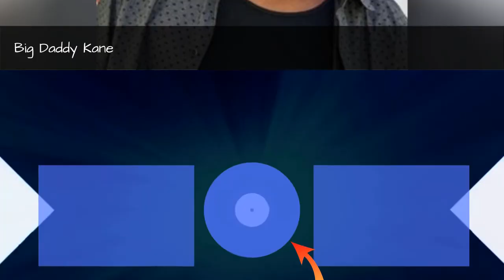Cold Chillin' Records Complete Artist Roster 🌞 🌝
List of Cold Chillin' Records artists, listed alphabetically with photos when available. This Cold Chillin' Records roster includes both past and present artists. Popular Cold Chillin' Records bands and artists are all listed here with information such as what genre the bands fall under and what albums they're known for. If you're looking for any of these Cold Chillin' Records band's full discographies then click on their name and you can find them here on Ranker. The artists and bands on this list might be pop, rap, rock, electronic or any other genre, but what they all have in common is that they were signed by Cold Chillin' Records. This list is made up of many different artists, including Big Daddy Kane and Kool G Rap.This page can help answer questions like, "Who are the best Cold Chillin' Records bands?" and "Which artists are signed by Cold Chillin' Records?" If any musical artists are missing from this Cold Chillin' Records artists list, you can add them at the bottom of the list. {nodes}...more
0:00 - Intro
0:00:08 - Roxanne Shant
0:00:35 - MC Shan
0:00:50 - Masta Ace
0:01:17 - Marley Marl
0:01:50 - Kool G Rap
0:02:22 - Kid Capri
0:02:49 - GZA
0:03:16 - Craig G
0:03:39 - Cold Chillin' Juice Crew
0:03:46 - Biz Markie
0:04:01 - Big Daddy Kane